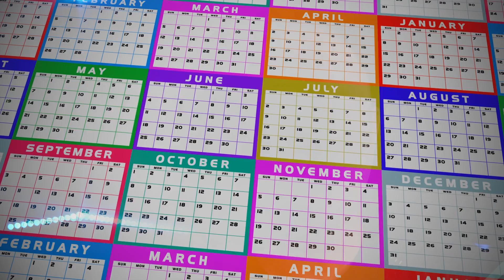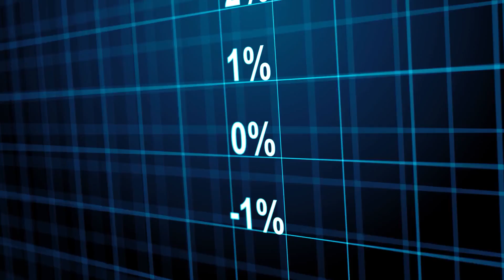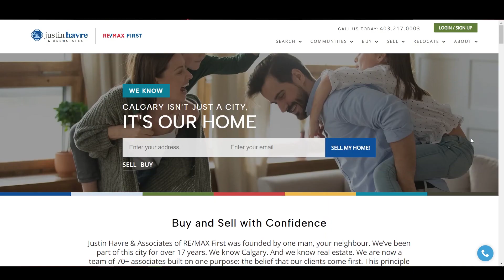Calgary Real Estate Market Update March 2023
Higher interest rates can make it more challenging for home buyers to secure financing, causing some to delay their purchasing plans. This, in turn, can lead to fewer transactions in the market. And, low inventory of available properties is creating a challenge for potential home sellers.

Whether you’re a first time home buyer or a sophisticated luxury seller or a real estate investor, we’d love to introduce ourselves to you and help with all your real estate needs. Feel free to call, text, email or visit us at JustinHavre.com As Canada’s #1 RE/MAX Large Team for closed transactions we can help every step of the way to reach your goals.